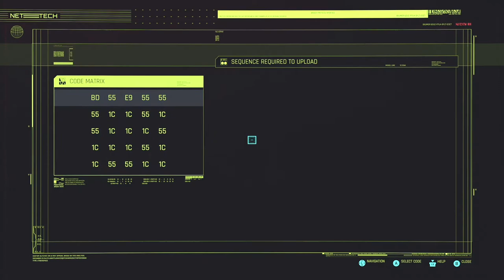Cyberpunk 2077 Series, Episode 14: I FINALLY FIND MISSIONS I CAN DO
After trying to find a mission that was close to me, I find out the map will tell me EVERYTHING I need to know; missions that are close by that I could actually SURVIVE doing. And with that info, I head off to start doing them!